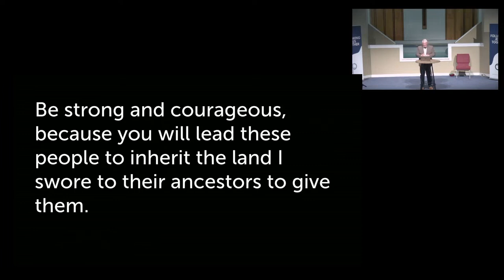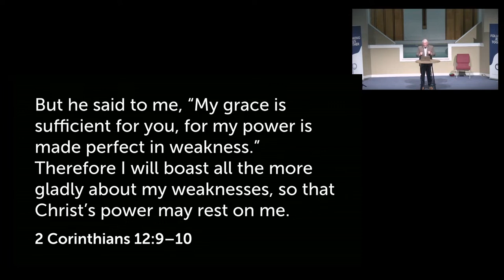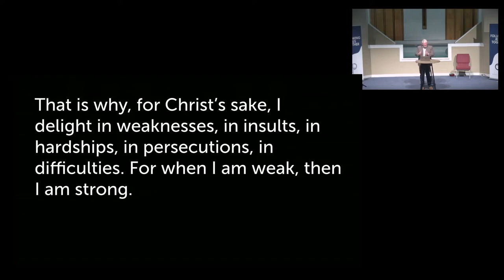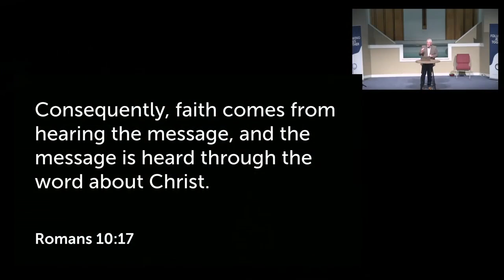JOSHUA | Strong and Courageous - Week 1